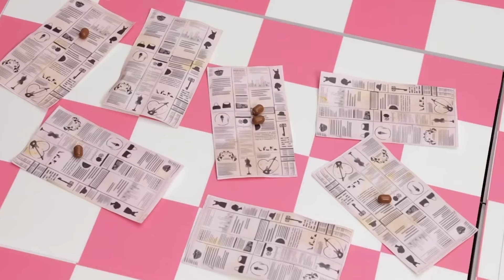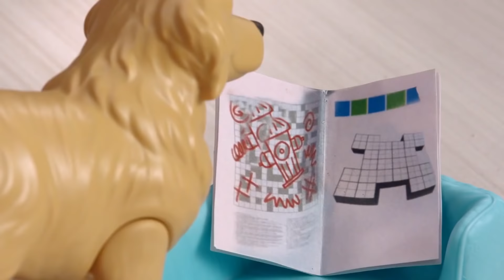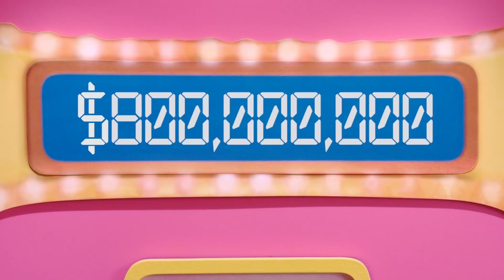Dziesiatki Szczeniakow | Barbie LIVE! In The Dreamhouse | @Barbie Po Polsku​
Taffy niedługo zostanie mamą. Barbie i jej przyjaciółki są zachwycone. Przynajmniej do czasu, aż przekonują się, ile pracy wymagają wszystkie szczeniaczki.

Odkrywaj różne przygody Barbie!

Więcej o Live! Barbie z Dreamhouse:
Twoja ulubiona seria, Barbie Life w Dreamhouse, powraca! Barbie i jej wspaniała ekipa wracają, są tak błyskotliwi i modni jak zawsze.

Więcej informacji o Barbie:
Od ponad 62 lat Barbie pomaga dziewczynkom odkrywać, kim są, i marzyć bez ograniczeń. Barbie wypróbowała już ponad 180 zawodów i nadal, wraz z przyjaciółmi i rodziną, motywuje kolejne pokolenia dziewcząt, by były, kim tylko zapragną.